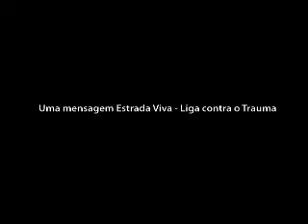Spot Dia Mundial em Memória das Vítimas da Estrada 2009